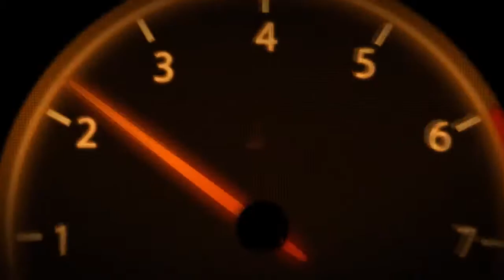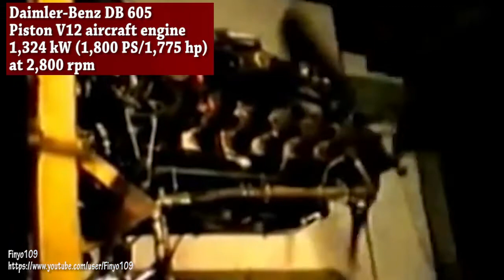Big Engines Starting Up rksdj ####$$$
The materials are used for illustrative and exemplification reasons, also quoting in order to recombine elements to make a new work.Analytics Video Manager
ឡូយកប់ឆ្នាំថ្មី2017 melody Remix 2018 Bek sLoy 33
khmer remix2019
khmer remix2019
Channel settings
Add to   Share  More
khmer 2019, New melody,khmer Remix 2020,0 to 100 remix,
1 2 3 remix,
1 and 0 remix,remix 90s,remix 90s dance club mix,1 h remix,1 remix song,2 remix songs,2 remixes by afx,24/7 remix,3 remix bgm,
24 k remix,2pac eazy e remix,3 remix song download,4 remix song,
remix artist collective,លើកទីមួយ,នាយចឺម, Neay Jerm, lerk ti muy,លើកទីមួយ-នាយចឺម, នាយចឺម ២០១៧, Neay Jerm New Song 2017, Neay Jerm 2017, Sunday CD Vol 236,pich thana,សូមទោស,ពេជ្រ​​ ថាណា,Tena,ថេណា,សៅ ឧត្ដម
remix baby ko bass,
remix bad and boujee, b,
bayeza mono t remix,
bed remix keke palmer,
bed remix trey songz,
dj remix hindi,
dj s remix,
fnaf 4 remix,
Search
Up Next
Watch Me Funky Mix 2018 noN StoP khmer sad Bek SloY neW
khmer remix2019
Autoplay is paused
Analytics Video Manager
khmer remix2019
khmer remix2019
Channel settings
1 2 3 remix,
1 and 0 remix,remix 90s,remix 90s dance club mix,1 h remix,1 remix song,2 remix songs,2 remixes by afx,24/7 remix,3 remix bgm,
24 k remix,2pac eazy e remix,3 remix song download,4 remix song,
5 reg,mix son,5 remix love song,6'7 remix montana of 300,6'7 remix taylor davis feat steve flowers, remix britney spears,3 remix songs,
,1990,7 remix prince,
alex k remix,
alive 0 remix,
alive o remix,
andrew e remix,
andrew e remix nonstop,
andy c remix,
animals maroon 5 remix,
astrid s remix,
axel f remix,
axel f remix dubstep,
axel f remix techno,
b.o.n remix,
baby h remix,
bakemonogatari op 4 remix,
connecta dj q remix,
cry system f remix,
d m remix,
d&h remix,
dark souls 3 remix,
day o remi
dean e g remix,x,
different dan e remix,
dirty k remix,
dj aashiqui 2 remix,
dj q remix,
dj remix 2016,
dj remix 2017 dance club mix mp3 download,
dj remix 2017 dj,
dj remix 2017 mp3,
dj remix khmer,
dj remix khmer 2017,
dj remix music download,
dj remix songs international,
dj s remix,
dj tatva k remix,
dnf remix,
doctor p remix,
don q remix,
dota 2 remix,
dragon ball z remix,
drake 1-0 remix,
e r
g remix delaghetto,
g remix no limit,
g.e.m remix,
gang max p remix,
grlfriend kap g remix,
glet low w&w remix,
gioc 9 remix,
gta 4 r
i remix 2017,
i remix dj,
i remix kendrick lamar,
i remix songs,
i remix taeyeon,
i remixed my mom,
i remixed urki,
i'm blue remix,
i'm gay remix,
imprint command q remix,
into u remix,
iphone 6 remix,
iphone 6 remix ringtone,
iphone 6 remix v2,
iphone 6 remix v3,
iphone 7 remix,
jack u remix,
jackson 5 re
lil durk l's remix,
little t remix,
liva k re
megaman 2 remix,
memories le p remix,
milos s remix,
mother 3 remix,
mr l remix,
mr v remix,
mvp big l remix,
my n remix,
n remix 2016,
n remix pokemon,
needed me w&w remix,
never forget u remix,
nhu y remix,
nightcall dead v remix,
number 1 remix,
number 9 remix,
o remix coldplay,
o remix omarion,

or nah remix,o remix song,
only c remix,
only u remix,
overtime schoolboy q remix,
p's and q's remix,
p.i.m.p remix,
p.s.n remix,
panda iphone 6 remix,
payphone maroon 5 remix,
persona 4 remix,
pimp c remix,
pixel c remix os,
pleasure p remix,
pleng hz o remix,
plus 1 remix,
poi e remix,
pokemon route 1 remix,
pokemon u remix,
power jay z remix,
ppap h remix,
ppap w&w remix,
prayer in c remix,
prayer in c remix tiesto,
princesa ken-y remix,
pripyat sacha m remix,
punjabi jay z remix,
pusha t remix,
r remix 2016,
r remix 2017,
r remix os,
r remix thai,
r.i.p remix,
rammstein pu**y remix,
rasputin boney m remix,
regulate warren g remix,
remix,
remix 0 sentimientos,
remix 0 to 100,
remix 00,
remix 007,
remix 01,
remix 016,
remix 017,
remix 0217,
remix 04,
remix 09,
remix 1 hour,
remix 1 hour dubstep,
remix 1 rhythm heaven,
remix 10,
remix 10 hours,
remix 10ix 17,
remix 4 minutes,
remix 4 rhythm heaven,
remix 4 rhythm tengoku,
remix 40 songs mash up together,
remix 420,
remix alone alan walker,
remix animals,
remix arabic,
remix arabic songs,
remix artist collective,
dj remix hindi,
dj s remix,
fnaf 4 remix,